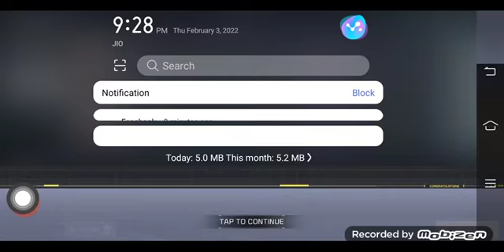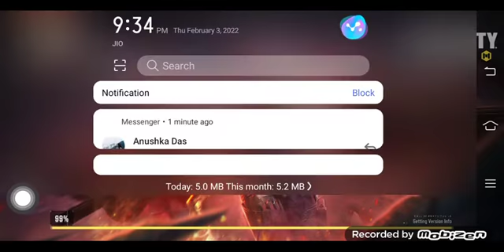playing call of dute after a long time